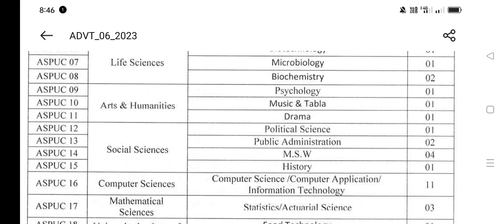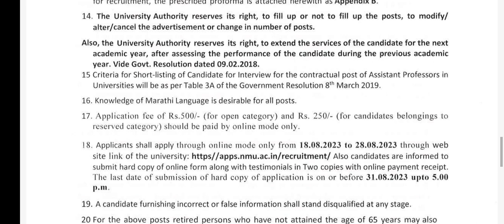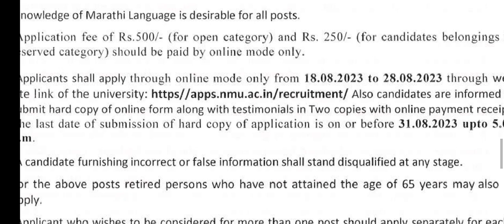योग में आई वेकेंसी 3 तरह से मिलेगी सैलरी // yoga jobs update // new yoga jobs // new yoga bharti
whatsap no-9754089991